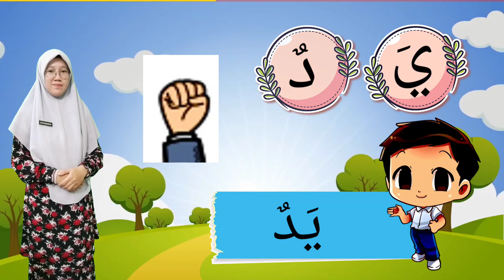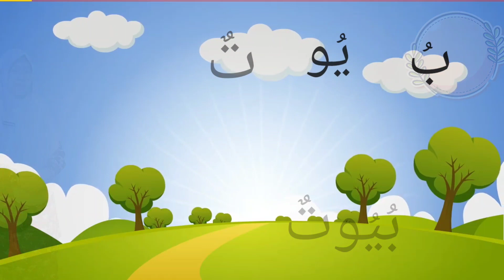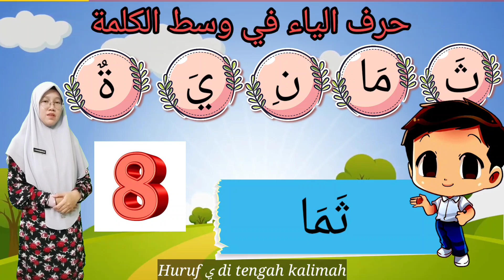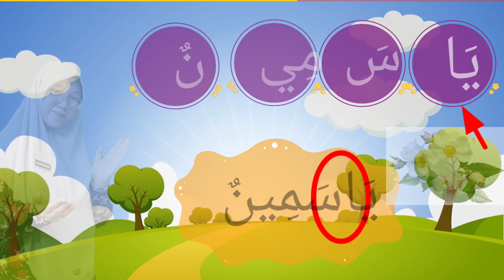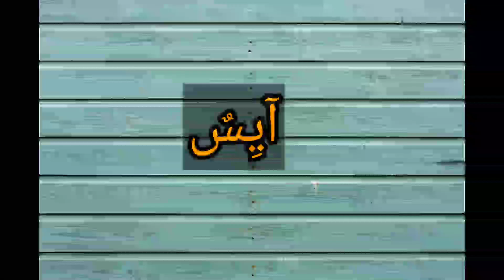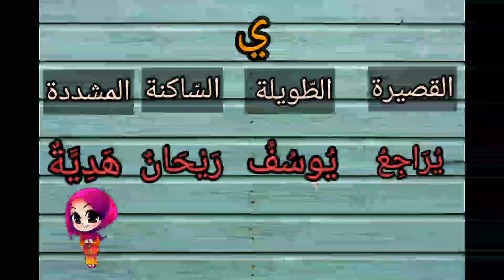Bahasa Arab Tahun 2 | Tajuk 1 (هيا نتعارف) : Huruf Ya (M/S 4 & 5)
Bahasa Arab Tahun 2
Tajuk : هيا نتعارف حرف الياء

Fokus pengajaran :
1. Murid dapat menyebut huruf ي pelbagai baris
2. Murid membezakan huruf ي di awal, tengah dan akhir kalimah
3. Murid dapat menentukan bacaan huruf ي
الياء الطويلة ولقصيرة والمشددة والساكنة